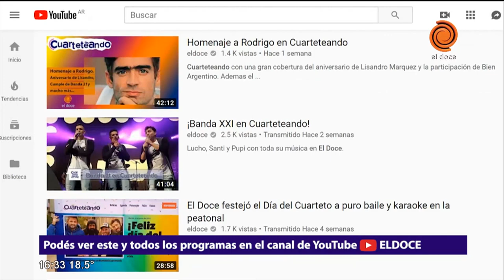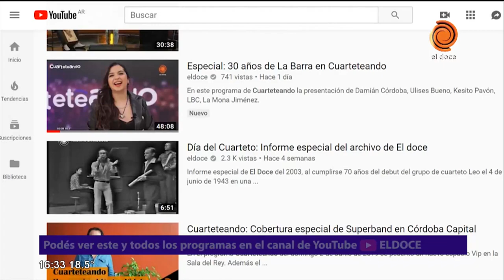Cuartetando: homenaje a Santamarina y lo nuevo de Sabroso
En este programa, revivimos el paso de Dani Guardia por los estudios de Cuarteteando, con sus mejores canciones. El momento inolvidable con Santamarina y una entrevista exclusiva con Wally Mercado de Sabroso, en la presentación de su nuevo disco.
Además, el nuevo video de La Konga junto a Diego Olmos  y La Mona Jiménez haciendo "El parrandero" con Los Palmeras.